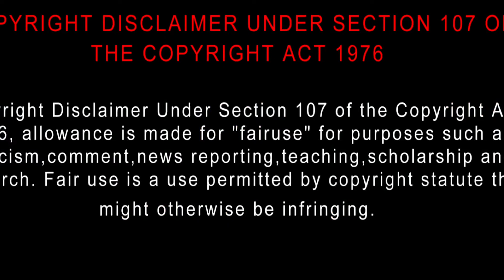The Idea of You (2024) Movie Review in Tamil | Bliss Cinemas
The Idea of You (2024) Movie Review Tamil | The Idea of You Tamil Review | The Idea of You Tamil Review | Bliss Cinemas